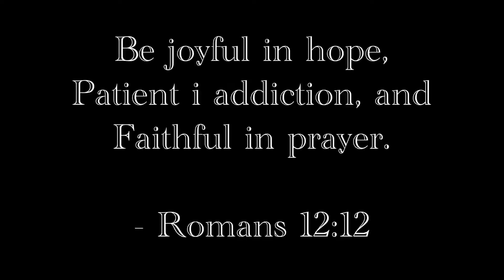HFD & HPD & Ride Along W/Precision Towing To A Car Vs Bus Car Crash! (2/28/2022)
Responding Units: DC3, E4, E17, L4 & L5

Information:
On February, 28, 2022 At 7:30AM-Ish Hamilton Fire Department Was Dispatched To A Car Vs Bus Car Crash On Limeridge Rd E @ Mountian Brow Bv.

On Scene:
Arrived On Scene W/Precision And Only Police & Medic Car #2357 Remained On Scene, It Took A Few Trys To Release The Car From Underneath The Bus #1107 It’s Unclear How This Even Occurred But My 2 Guesses Are The Sun Was Blinding The Driver Or Not Paying Attention. Bus Driver Said “I Didn’t Even Feel The Hit.” Also Unknown If Any Victim’s We’re Transported To The Hospital But I Wouldn’t Be Surprised If The Driver Of The Car Was. We Can Only Hope They Are Or Will Be Ok!

Remember Drivers Always Pay Attention When Driving Any Vehicle! Keep Distraction’s Away From Your Person’s & Follow Road Laws To Keep You & Others Around You Safe!